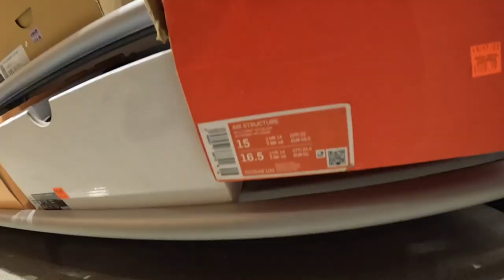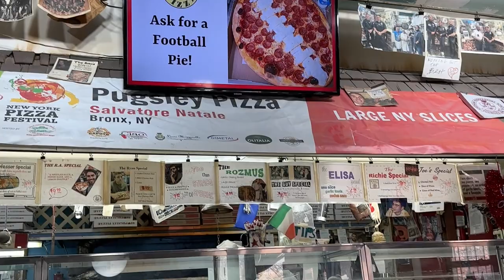NIKE UNITE IN THE BRONX HAD JORDAN'S AND MORE | TIME FOR NYC STYLE PIZZA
THIS WAS PROBABLY MY BEST NIKE VISIT FR!

INTO THE A.M. 10%